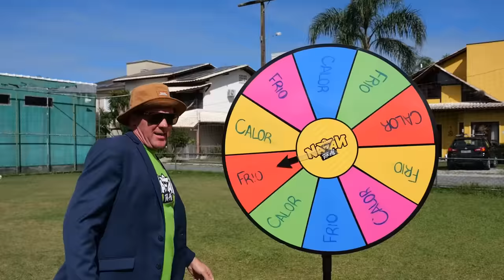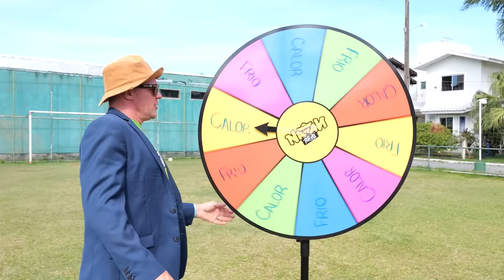O ÚLTIMO A PARAR DE PULAR, VENCE!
Quem será que consegue sair por último da cama elástica?